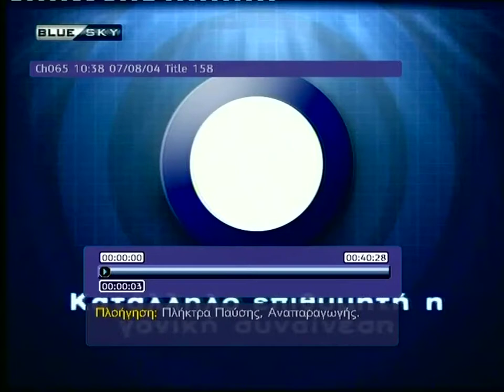Π ΣΑΡΑΝΤΗΣ ΣΑΡΑΝΤΟΣ 19-5-11'Η ΚΑΡΤΑ ΤΟΥ ΠΟΛΙΤΗ' BLU SKY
ΠΑΤΗΡ ΣΑΡΑΝΤΗΣ ΣΑΡΑΝΤΟΣ 19-5-11'Η ΚΑΡΤΑ ΤΟΥ ΠΟΛΙΤΗ' BLU SKY